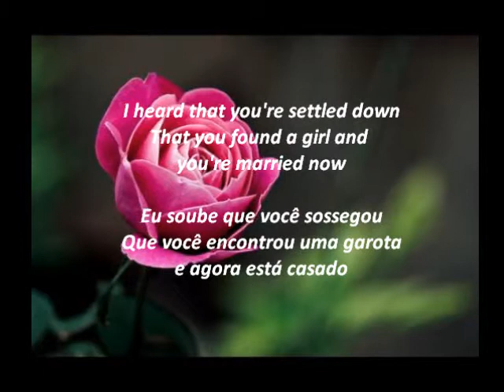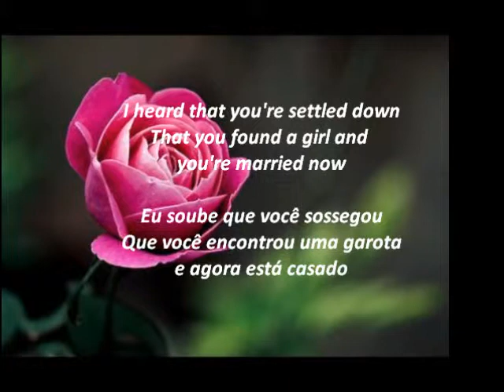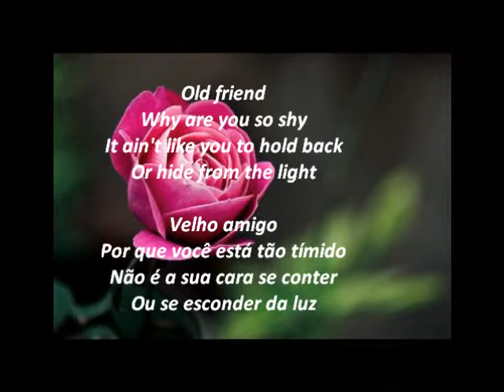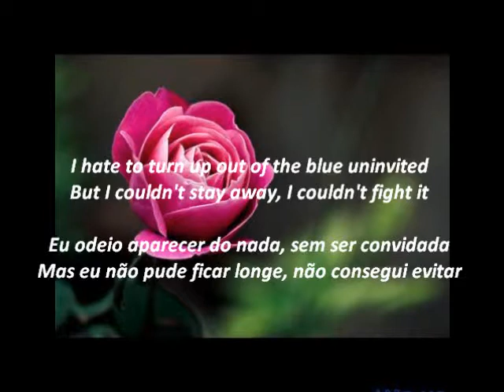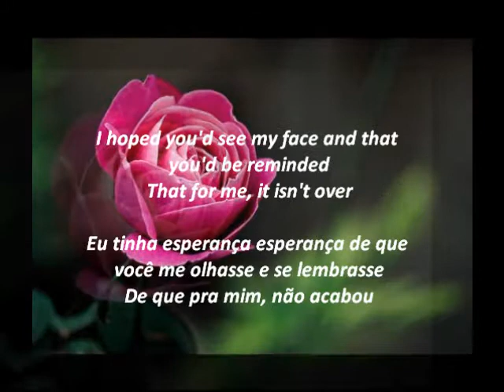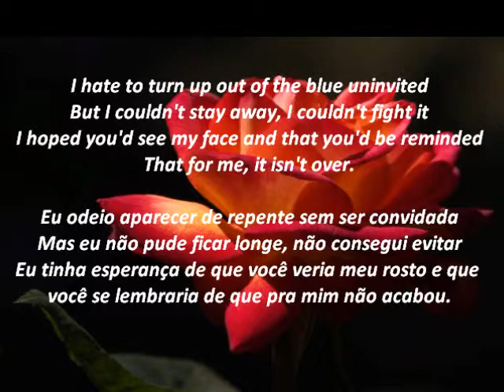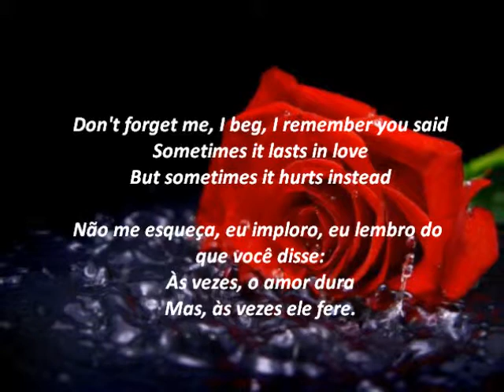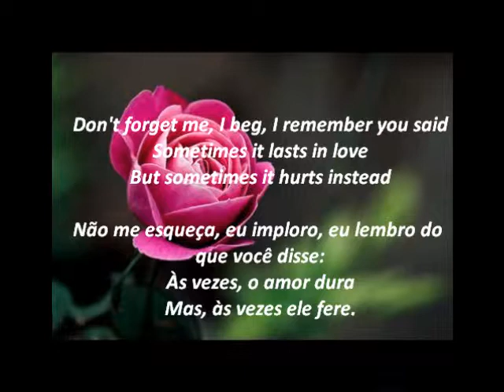Someone Like You - Lyrics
I hoped you'd see my face and that you'd be reminded